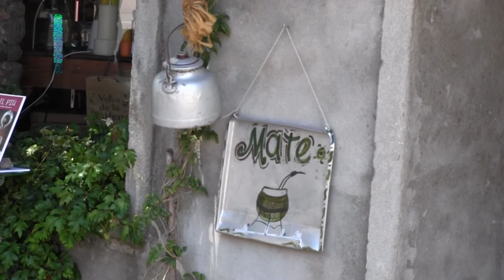Las reservas para semana de turismo en Colonia caen 30%